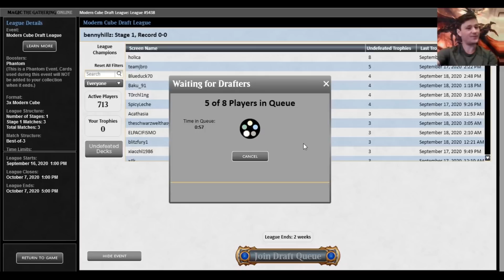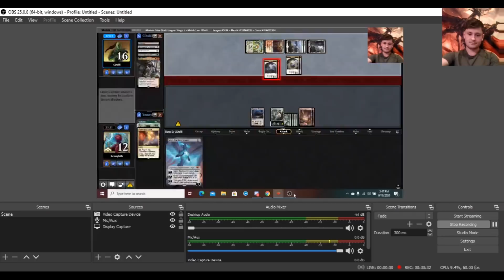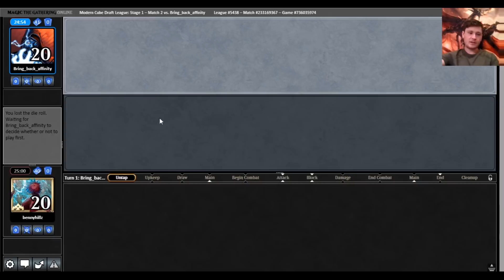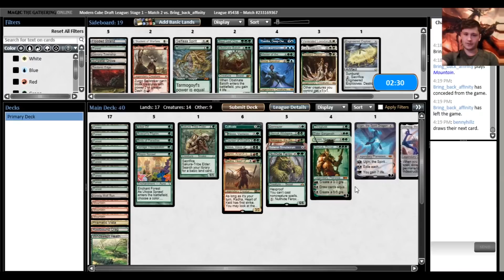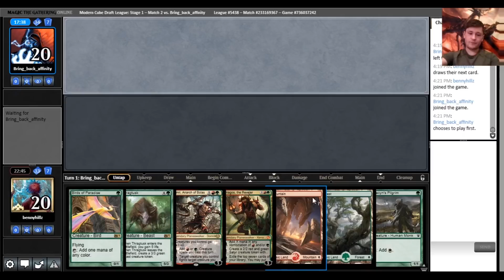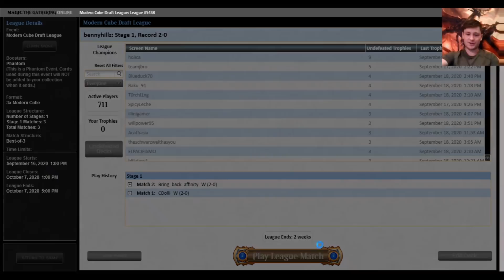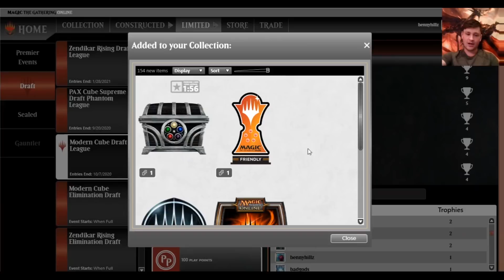The Return of Modern Cube :)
I was trophy leader in this format last year, let's see if we can keep the momentum going.